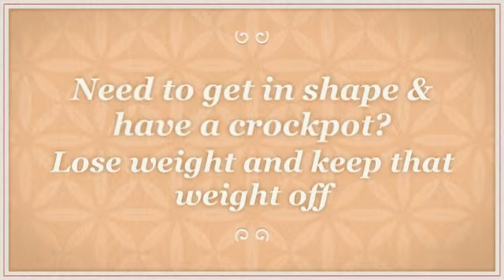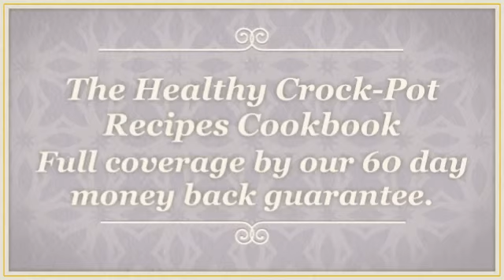crock pot dip recipes